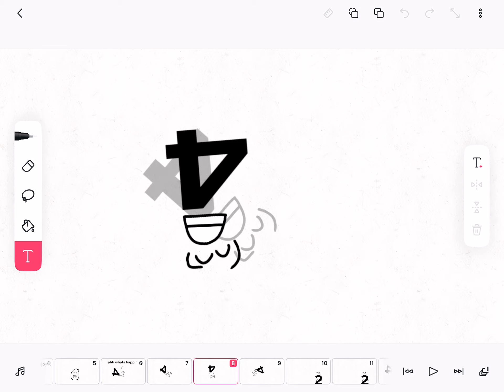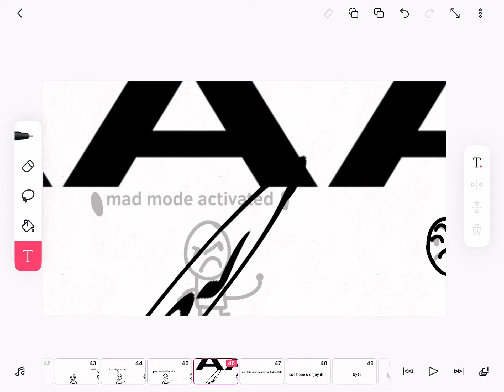Slide show part 2